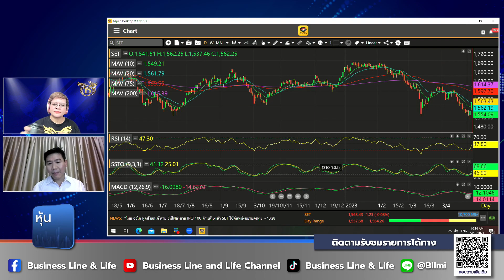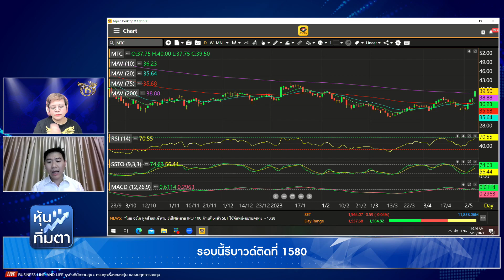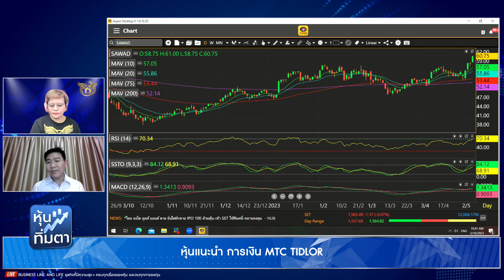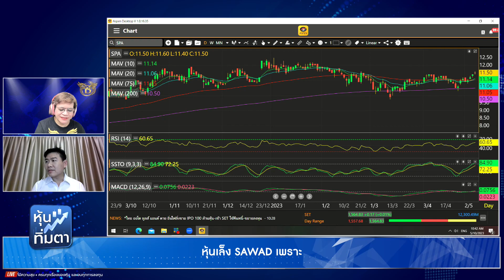วิจิตร อารยะพิศิษฐ์ 10-05-66 On Business Line & Life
บมจ.หลักทรัพย์ เมย์แบงก์ กิมเอ็ง (ประเทศไทย)